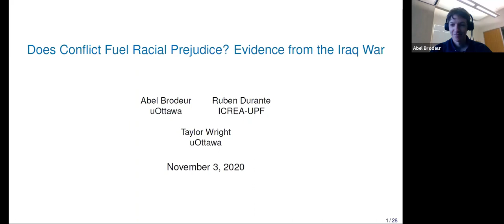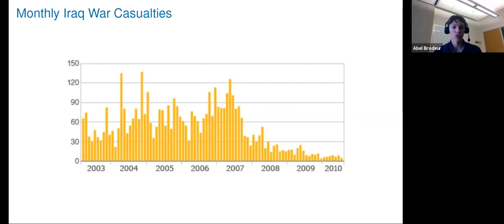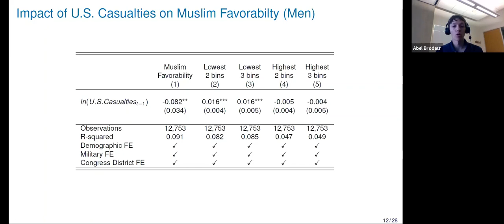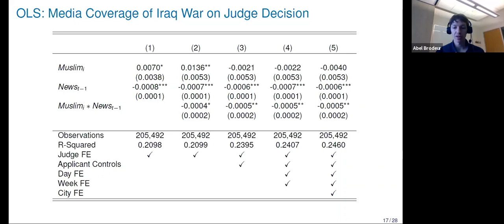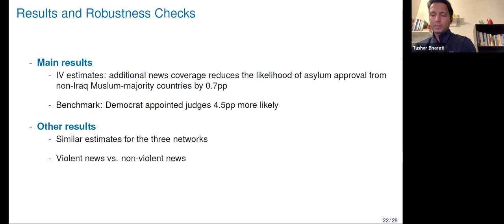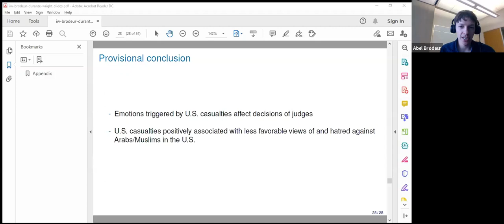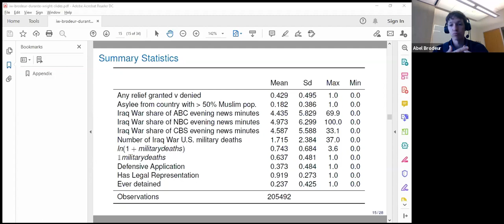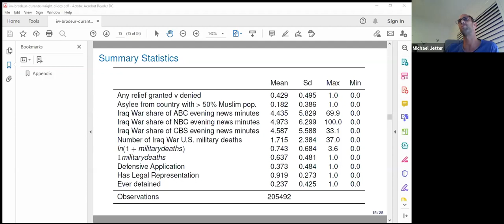RITES - Abel Brodeur - Seminar#4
Conflict along religious or ethnic lines may increase prejudice against minorities